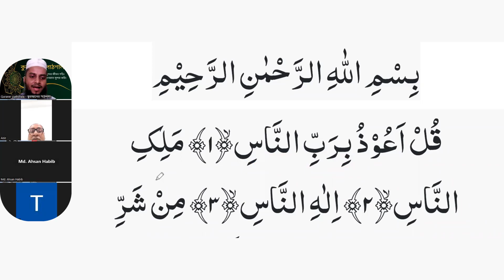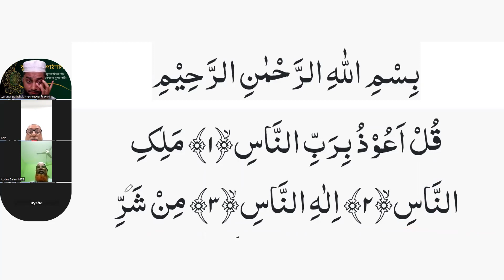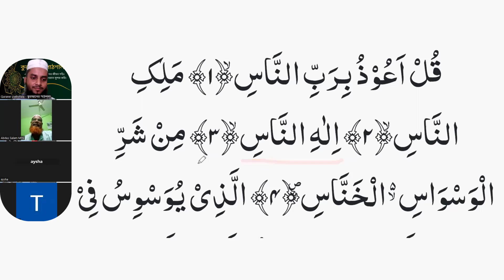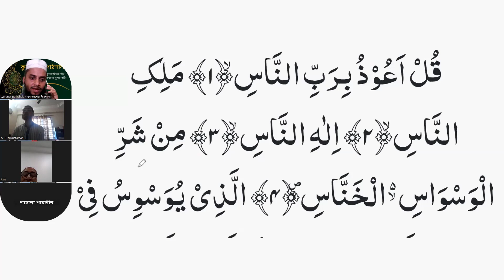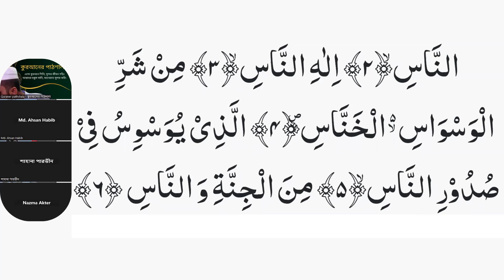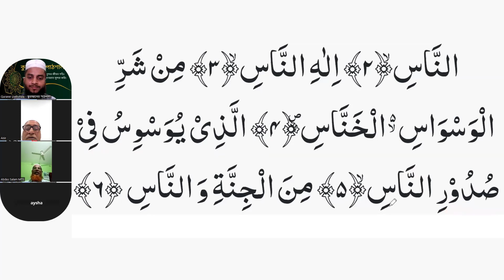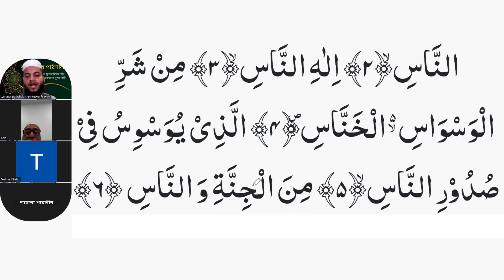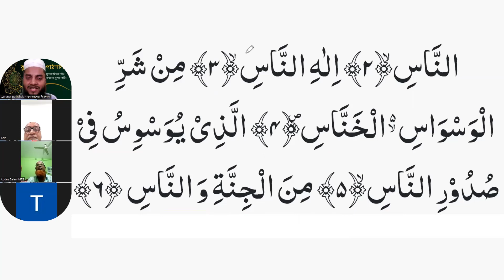সুরা নাস সহিহ করে শিখে নিন || Sura An Nas || Quraner pathshala || এডভান্স কোর্স -০৩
প্রয়োজনীয় লিংক
১৩. সহজে কুরআন শিখুন অনলাইনে আজকের এই ক্লাস শব্দে শব্দে সুরা নাস শুদ্ধভাবে শিখানে হয়েছে ।
প্রতিদিন রাতে এই ক্লাসের ভিডিও আপলোড দেওয়া হবে ইনশা-আল্লাহ।